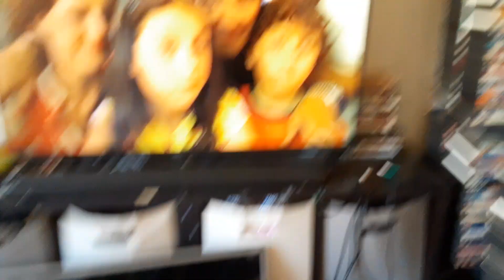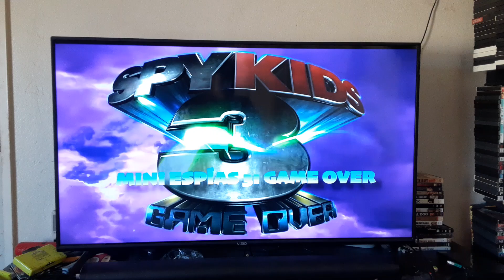Spy Kids (2001) End/Start to Spy Kids 3-D: Game Over (2003) on Canal 5 MX 8/24/24